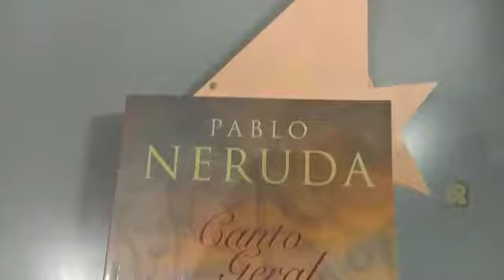Biblioteca: Oficina de Criação - Marcador de página: Peixe (FC Belém)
Que tal decorar seu livro com um marcado de página de origami de peixinho? Neste vídeo vamos aprender o passo a passo.
A espessura do papel que foi usado no vídeo é de 15cm/15cm.